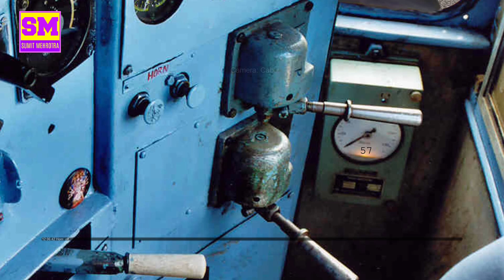IRCTC TOURIST SPECIAL TRAIN FOR OPEN RAILS INDIAN TRAIN SIMULATOR